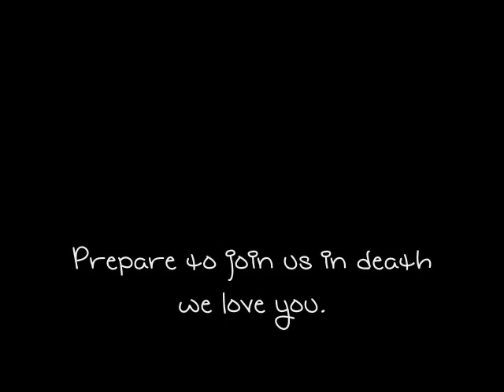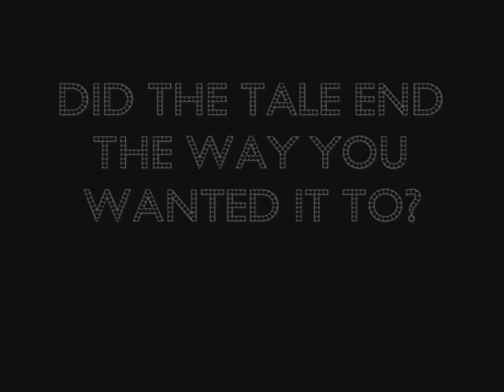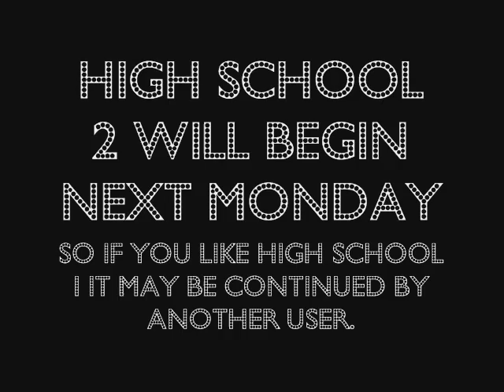High School - (Season Finale)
This is the end and I hope you like it and please log and vote for me.